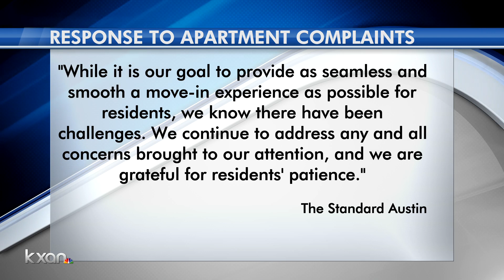Complaints filled with city on West Campus luxury private dorm near the University of Texas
For this month already there have been ten service requests, most to Austin Code.